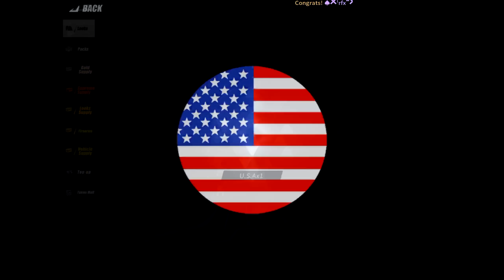SPENDING 7500 DIAMONDS #3 - Rules of Survival (Tagalog)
[In case the link is not working, just go to gaming.youtube.com and search Sphinx Gaming then click "Join"]

Custom Emojis

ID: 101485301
Server: Asia
Code: ZGCVaGiaaGiU

Sensitivity Settings
Vertical: 34/35
Horizontal: 34/35

Device: iPhone X, iPad Pro 10.5 Inches, PC
Video editor: iMovie, Vegas Pro
Recorder: Built in iOS Recorder, OBS